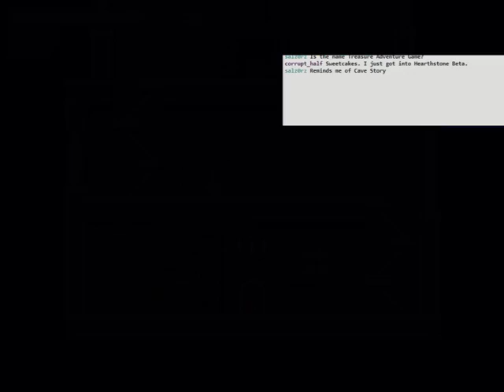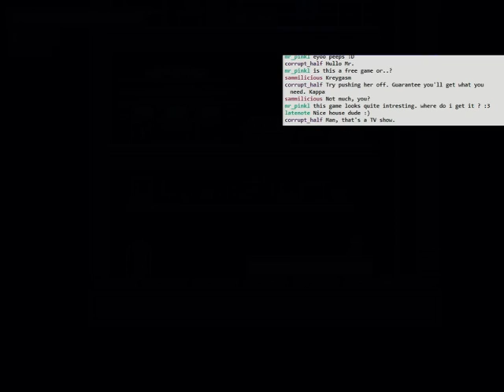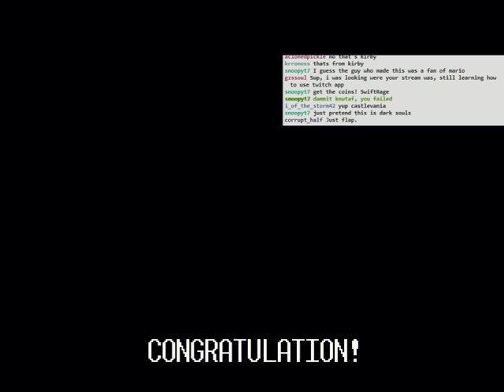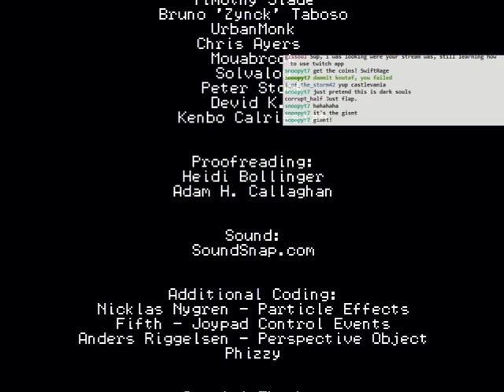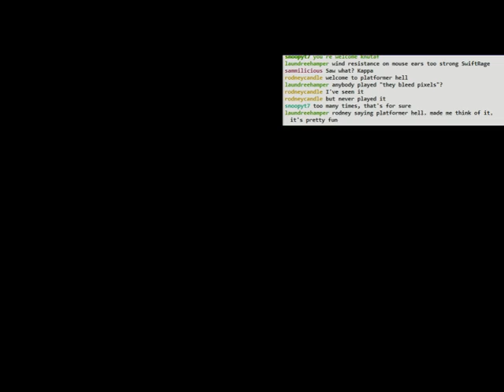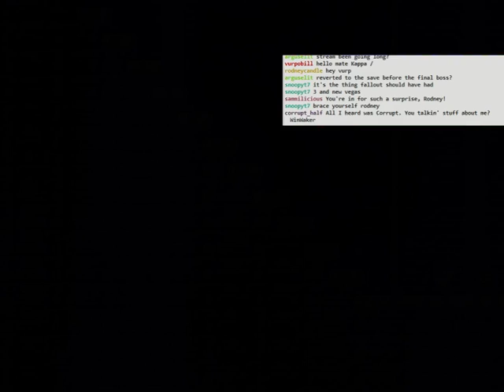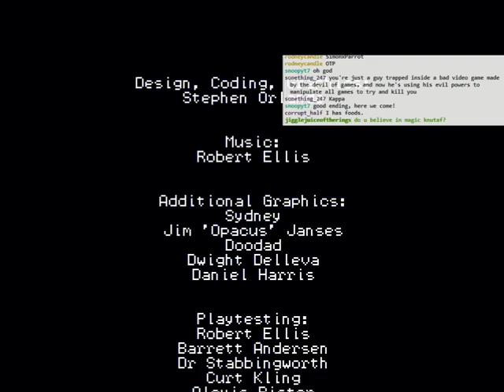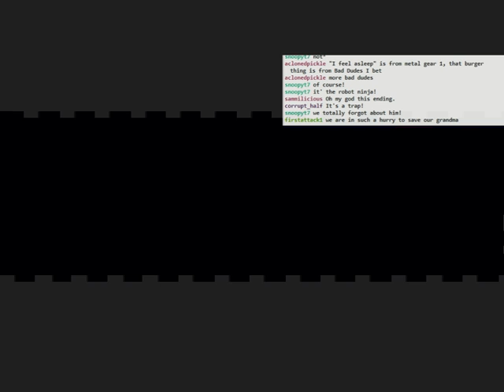Treasure Adventure Game: part 15 - twists and ending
Mega plot twists, and beating the game TWICE (bad ending and good ending). Seriously, you won't believe the twists.